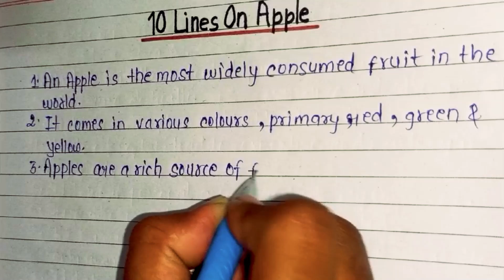10 Lines On Apple Essay | Interesting Facts About An Apple | Short Note On Apple Fruit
10 Lines On Apple Essay
Interesting Facts About An Apple
Short Note On Apple Fruit
About Apple Paragraph
Speech On Apple
Essay On Apple For Students
Importance Of Apple Fruit
Benefits Of Apple Fruit

Hello friends in this video we are going to see how to write an essay or paragraph on importance of apple fruit in english.

I    HOPE     IT      WILL    BE    HELPFUL   TO    ALL